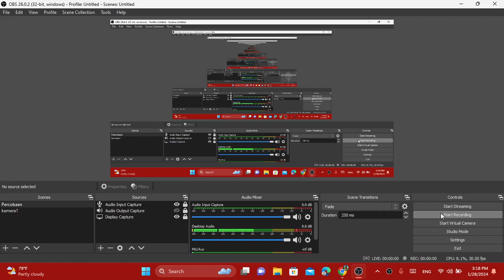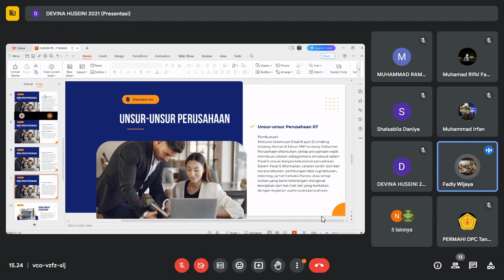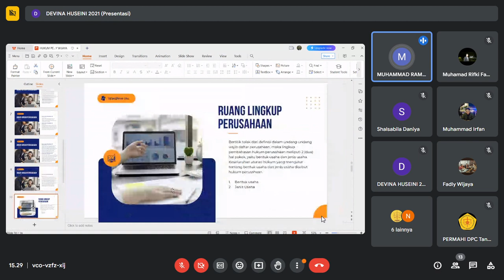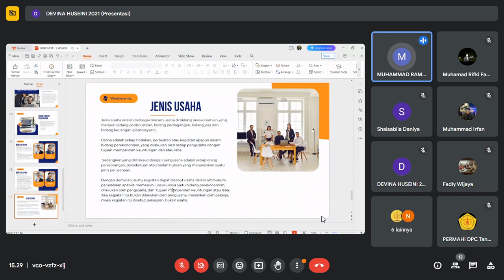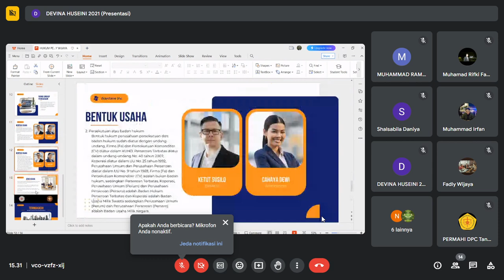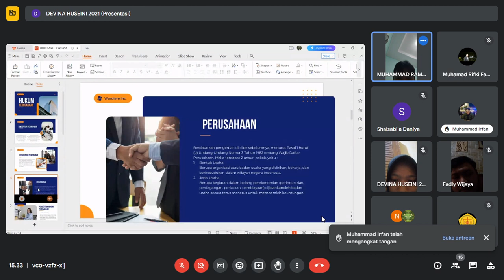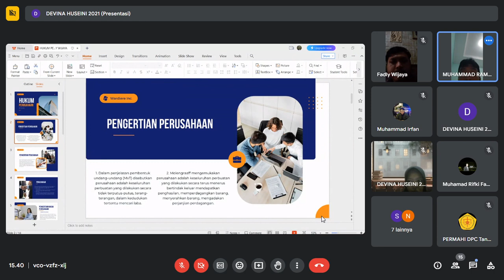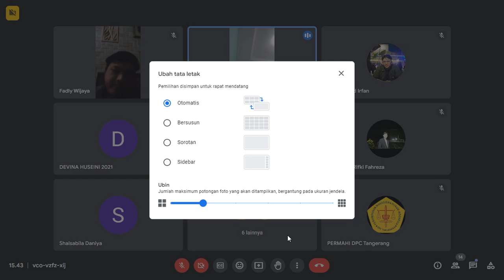Hukum Perusahaan - Kajian Interaktif Internal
Kajian Interaktif Online